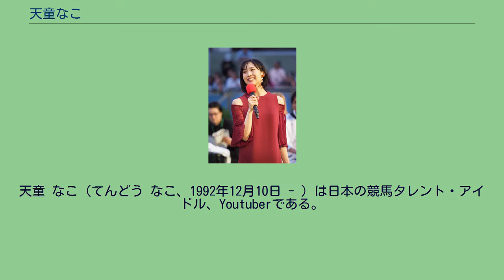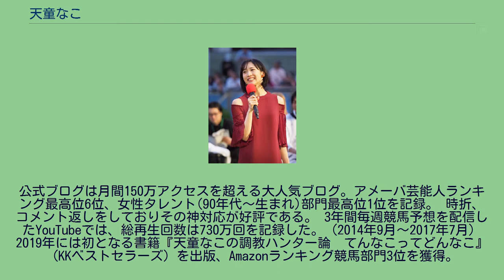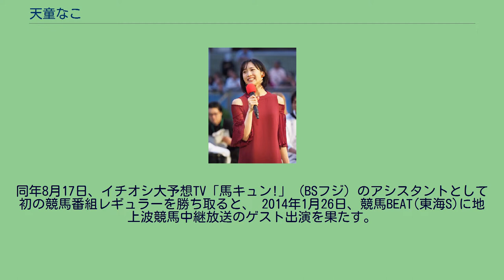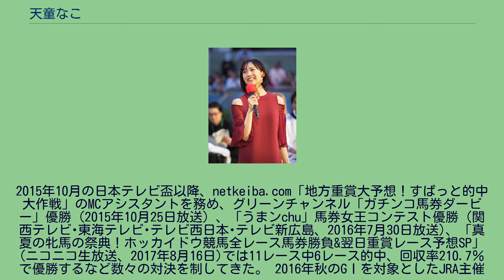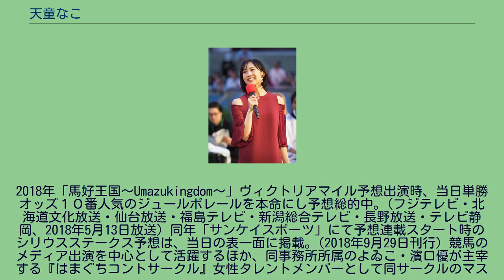天童なこ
天童 なこ（てんどう なこ、1992年12月10日 - ）は日本の競馬タレント・アイドル、Youtuberである。
愛称は、なこちん、てんなこ。
愛知県豊田市出身。
松竹芸能所属。
2010年9月に行われたNMB48第一期オーディションで最終選考に残るも落選。
その悔しさからNMB48のメンバーが所属するよしもとクリエイティブ・エージェンシーに対し、2010年11月松竹芸能の門を叩く。
松竹芸能入所後すぐ日テレジェニック2011年の候補生オーディションに合格し芸能界デビューを果たす。
その後、兄が騎手を目指していた事がきっかけで好きになった競馬知識を活かし、「調教ハンター」の愛称でブログやテレビ番組など全国的にメディアを通じて調教を重視した予想を展開している。
グリーンチャンネル「ガチンコ馬券ダービー」で優勝（2015年10月25日放送）、 「うまンchu」馬券女王コンテスト優勝（関西テレビ･東海テレビ･テレビ西日本･テレビ新広島、2016年7月30日放送)と得意の競馬予想と馬券術で馬券王者タイトルを総なめする。 「馬好王国～Umazukingdom～」ヴィクトリアマイル予想出演時には、当日単勝オッズ１０番人気のジュールポレールを本命にし予想総的中。(フジテレビ・北海道文化放送・仙台放送・福島テレビ・新潟総合テレビ・長野放送・テレビ静岡、2018年5月13日放送) 「サンケイスポーツ」にて予想連載スタート時のシリウスステークス予想は、当日の表一面に掲載された。(2018年9月29日刊行)
公式ブログは月間150万アクセスを超える大人気ブログ。アメーバ芸能人ランキング最高位6位、女性タレント(90年代～生まれ)部門最高位1位を記録。 時折、コメント返しをしておりその神対応が好評である。 3年間毎週競馬予想を配信したYouTubeでは、総再生回数は730万回を記録した。（2014年9月～2017年7月） 2019年には初となる書籍『天童なこの調教ハンター論　てんなこってどんなこ』（KKベストセラーズ）を出版、Amazonランキング競馬部門3位を獲得。
2020年、自身のブログを更新し、かねてより交際していた一般男性と2月末に結婚したことを報告した。
2011年3月に日テレジェニック候補生としてデビュー。
2013年になると、馬券購入可能の20歳になったことをきっかけに自身のブログで競馬予想を公開しはじめる。
同年8月17日、イチオシ大予想TV「馬キュン!」（BSフジ）のアシスタントとして初の競馬番組レギュラーを勝ち取ると、 2014年1月26日、競馬BEAT(東海S)に地上波競馬中継放送のゲスト出演を果たす。
同年6月1日（日本ダービー当日）には、中京競馬場で初JRA競馬場イベントに出演。
レース展望、トークイベントを行った。
同年9月19日、YouTubeで「天童なこ予想チャンネル」を立ち上げる。
セントライト記念から動画予想をアップを開始し、開始から１ヶ月余りで14万回再生回数を記録。
その後、約8か月で総視聴回数100万回を突破した。
2015年10月の日本テレビ盃以降、netkeiba.com「地方重賞大予想！すぱっと的中大作戦」のMCアシスタントを務め、グリーンチャンネル「ガチンコ馬券ダービー」優勝（2015年10月25日放送）、「うまンchu」馬券女王コンテスト優勝（関西テレビ･東海テレビ･テレビ西日本･テレビ新広島、2016年7月30日放送)、「真夏の牝馬の祭典！ホッカイドウ競馬全レース馬券勝負&翌日重賞レース予想SP」(ニコニコ生放送、2017年8月16日)では11レース中6レース的中、回収率210.7％で優勝するなど数々の対決を制してきた。 2016年秋のGⅠを対象としたJRA主催のオッズ･マスター･グランプリにて予想コラムを連載。 2017年中山ジョッキーフェスティバルではMCアシスタントを務める。 2017年4月より関西テレビ「うまンchu♡」にて「天童なこの調教サンデー」のレギュラーコーナーが始まり毎週1頭のオススメ馬を紹介している。 同年5月6日アメーバブログアクセスランキングで女性タレント(90年代～生まれ)部門第1位、同年12月には初月間1位を記録。 2018年「うまンchu♡」にて名物企画「馬券生活」に挑戦するも達成ならず。
2018年「馬好王国～Umazukingdom～」ヴィクトリアマイル予想出...